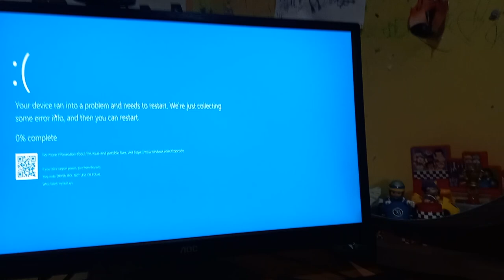El Porkador has a BSOD